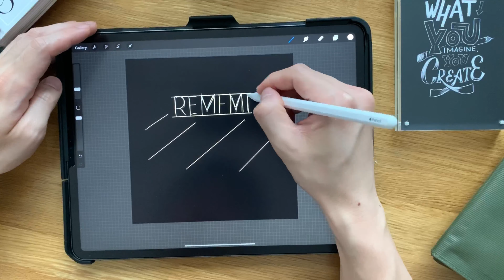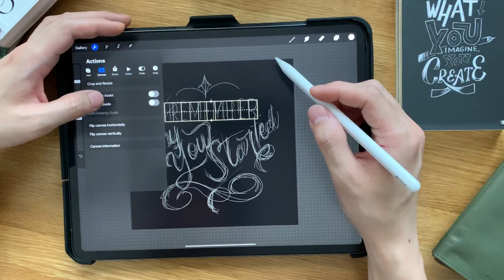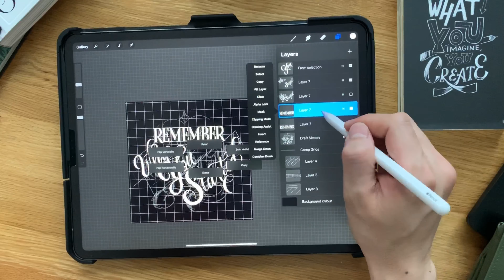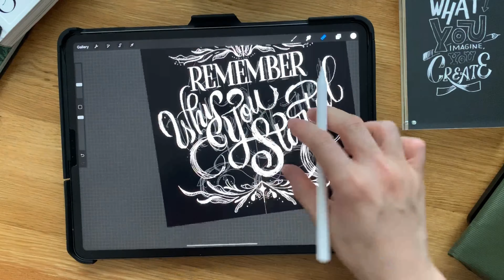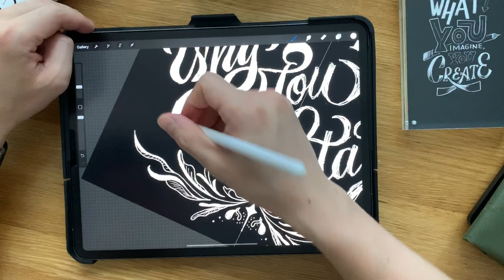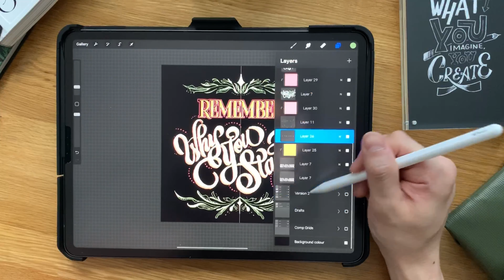Hustling Through an Untimely Loss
Yo guys, this video was particularly hard to record and edit. It's something a bit more personal, but something that I want to share.

The past 3 months have been a whirlwind! So I got myself a coach and hoped for the best for my business. Then things started happening, and got overwhelming. I was not  Watch and listen to how I navigated through with the help of the coaching program, and see the timelapse of the lettering piece I made for this cover.

The coaching program I mentioned is from Scotty Russell.
If you want to be in his program, you can send him a message. Or you can course it through me. I'm not getting any commissions, but wanted to share because of the value he brings.

▶ Also check out Brave Browser using my code, it's a free browser that supports creators and publishers!